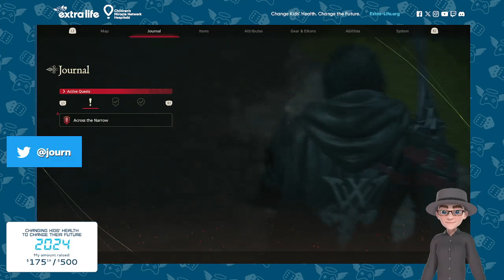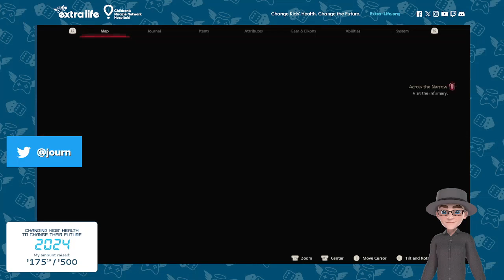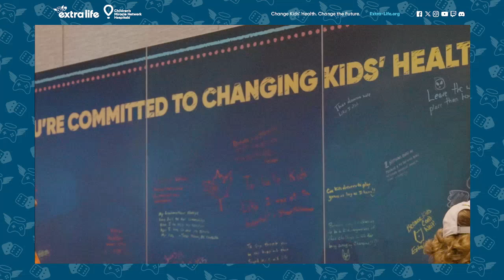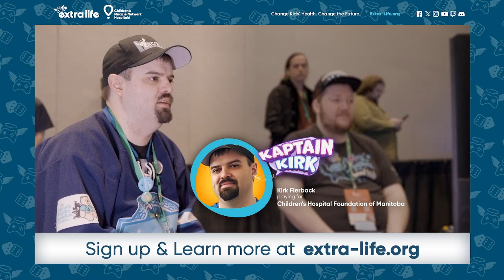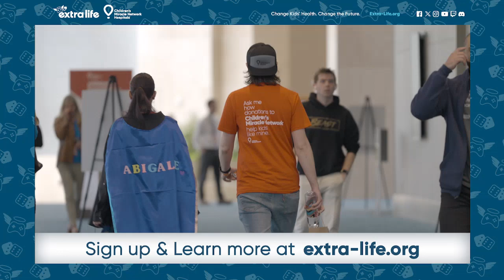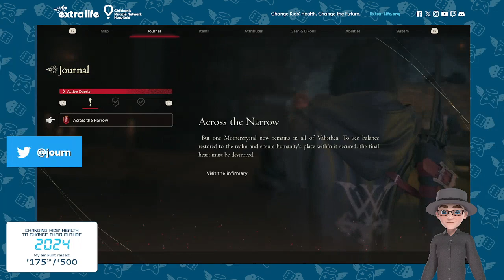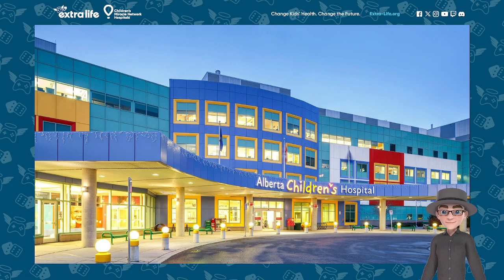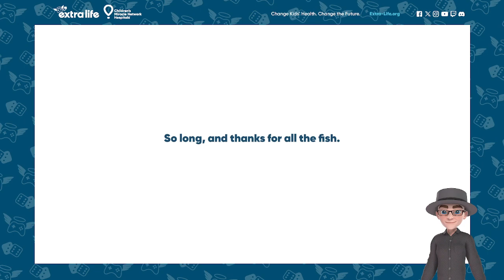Raid the Arcade: New Game+! Playing Final Fantasy XVI for ExtraLife! Part 51.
Hello everyone. I'm Jason Montgomery from Calgary, Alberta, Canada on Treaty 7 land. Home of the Blackfoot Confederacy, the Tsuu T’ina Nation, and the Stoney Nakoda Nation; along with the Métis Nation of Alberta, Region 3.

Once again, I'm taking part in the Extra Life 24-hour gaming marathon to help raise money for the Alberta Children's Hospital on November 2, 2024

Extra Life connects gamers from around the world to help raise money for sick and injured children across Canada and the USA through Children's Miracle Network Hospitals. This will be my twelfth year taking part, but Extra Life fundraising continues all year-round, so I'm back to Raid the Arcade and take on Final Fantasy XVI!

Thank you to everyone for your support, and remember, KidsCantWait.

Jason Montgomery
Aka Commander Sheaffer “Journ” Journal, Ministry of Special Defence Section Sigma 9